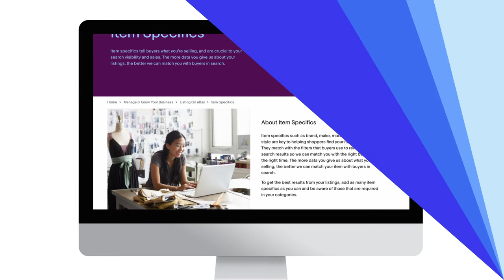Why Sell on eBay | eBay for Business AU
At eBay, we exist to enable economic opportunity for individuals, entrepreneurs, businesses and organisations of all sizes, whether you’re new to selling online, have an existing online store or are a large multi-channel retailer.

Selling on ebay.com.au provides you access to:
1. 11-million unique monthly visitors
2. Australia’s #1 online shopping destination
3. Australia’s top ten most visited websites
4. A marketplace that partners with sellers and doesn’t compete